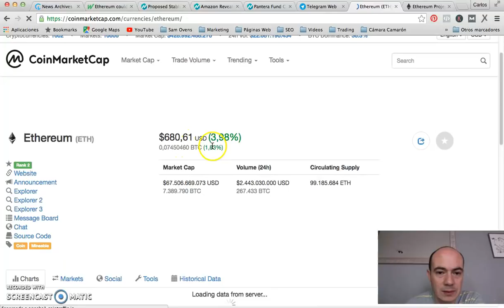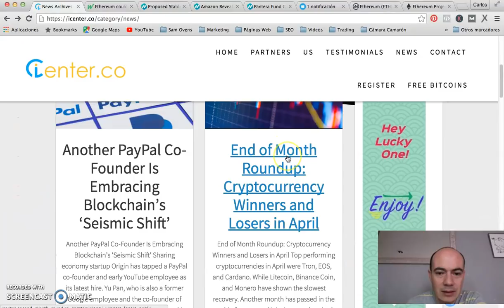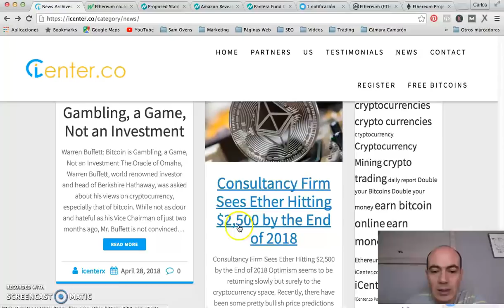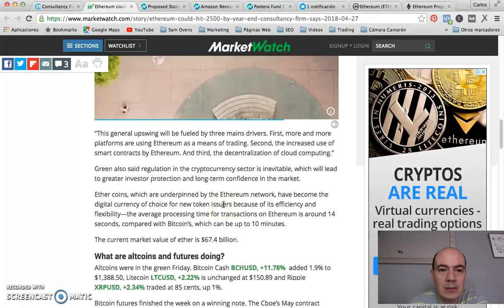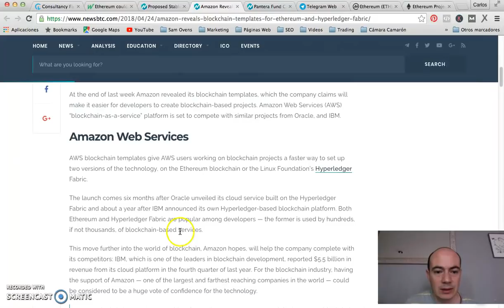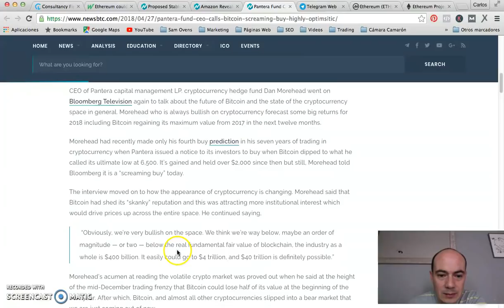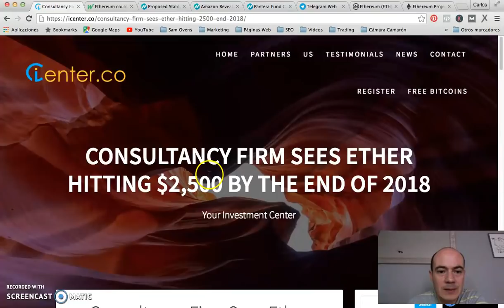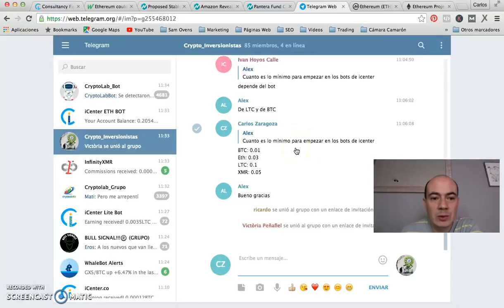ETHEREUM - LLEGARÁ A LOS 2,500 USD A FINALES DEL 2018?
Llegará Ethereum a los 2,500 usd para finales del 2018? Es el momento perfecto para invertir?

En este video te explico cómo hacer un depósito, una reinversión y un retiro de los Bots de Telegram de iCenter!! Tutorial paso a paso

NOTA: Primero tienes que descargar la app de Telegram para móvil o escritorio para poder instalar correctamente los BOTs

1) Compra y venta de Bitcoin.

Carlos Zaragoza

invertir en bitcoin
invertir bitcoin
minar bitcoins
invertir en hashflare
invertir en ripple
icenter
bots
cryptominingfarm
hashflare
bitso
ripple
bitcoin bitso
invertir en bitso
bitcoin invertir
hashflare invertir
cryptominingfarm invertir
bitso invertir
ripple invertir
como invertir en bitcoin principiantes